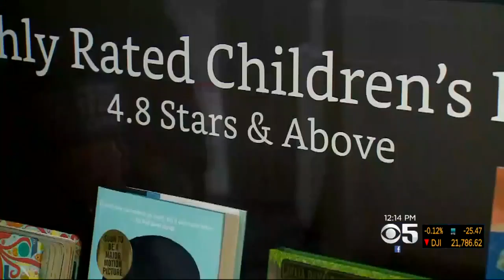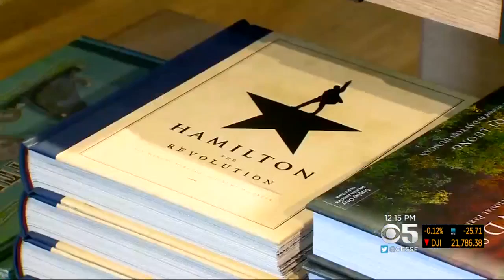Bay Area Gets First Brick-And-Mortar Amazon Book Store In San Jose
Jessica Flores reports on Amazon opening physical book store location in the South Bay (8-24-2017)